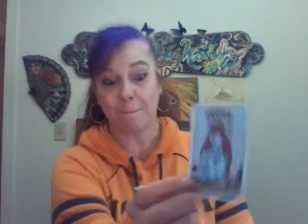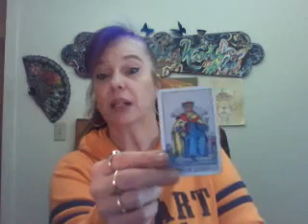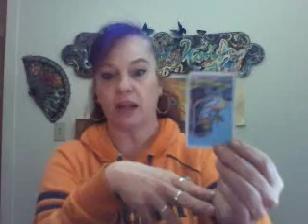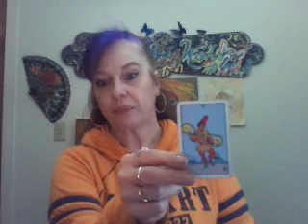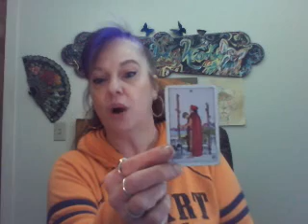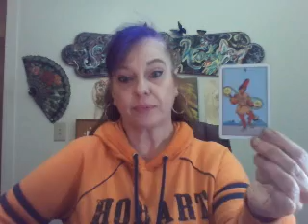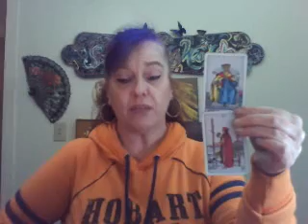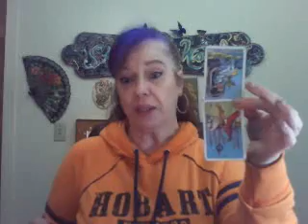Random reading for March 20, 2019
My rates are $40 for a half hour an $70 for an hour.